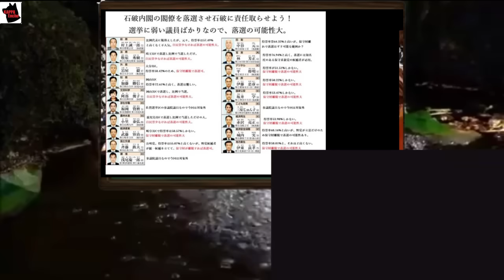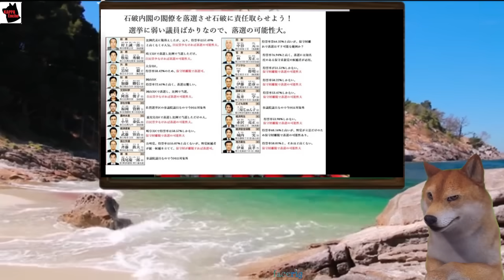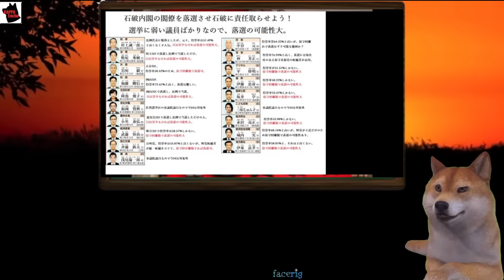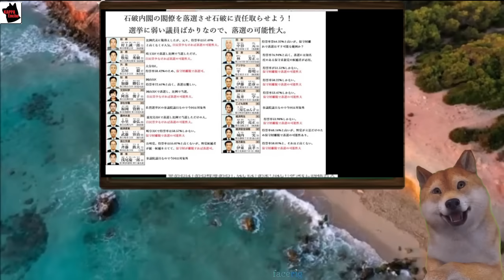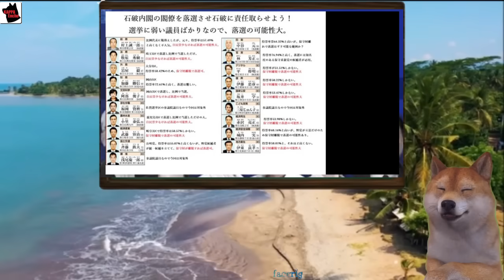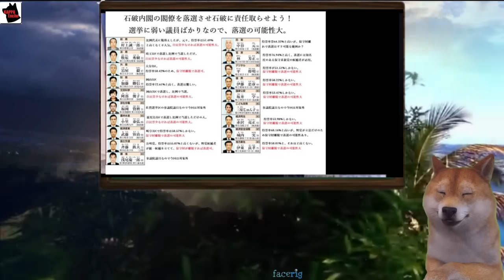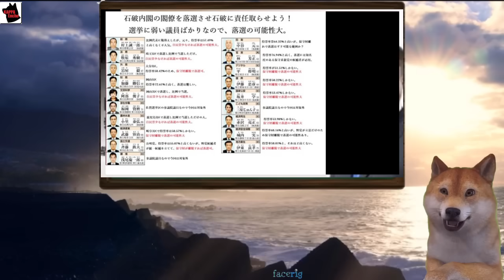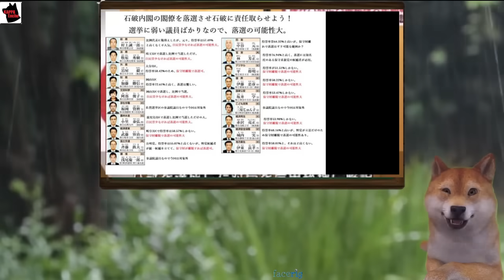石破茂、前言撤回で終了総選挙を急ぐ理由とは？ネットの反応と山本太郎の激怒が炸裂！